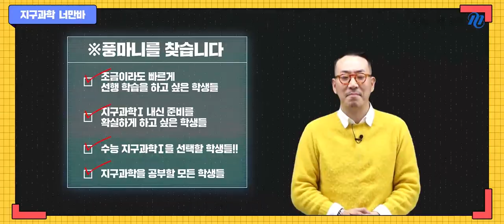[메가스터디] 지구과학 장풍 쌤 - 고2를 위한 커리큘럼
고2가 되는 풍마니 여러분!

여러분의 고2 생활 동안 가장 중요한 것은 탄탄한 내신 준비 & 수능 초석 쌓기입니다.

장풍쌤의 커리큘럼을 따라 1년 동안 열심히 공부하며

내신 대비는 물론 수능의 밑바탕을 탄탄하게 다져 보아요!

기초, 선행 강좌

★시작이 반이다★

- 지구과학 범위 중 핵심 내용들만 모아 12개 주제로 압축

- 통합과학+지구과학 내용을 함께 연결하여 배울 수 있는 강의

개념완성 강좌

★지구과학l 너의 만점을 위한 바람 너/만/바★

- 지구과학l 개념, 문제풀이의 기초부터 심화까지 정복하는 강좌

- 교과서 속 탐구, 자료 분석, 서술형 문제까지 꼼꼼하게 분석, 대비

완자 교재를 갖고 있는 풍마니라면

★지구과학l 너/만/바 완자★

- 학교 부교재이자 참고서로 많이 사용되는 완자 교재를 효율적으로 정리

- 완자 교재 속 문제를 상세하게 풀이, 해설

내신 직전대비 강좌

★속전속결 너/만/바★

- 내신 시험을 위한 핵심 용어, 개념을 빠르고 정확하게 복습

- 출제 확률이 높은 다양한 내신 문제풀이로 객관식, 서술형 대비

풍마니들, 장풍쌤과 함께 힘냅시다. 파이팅! ♪